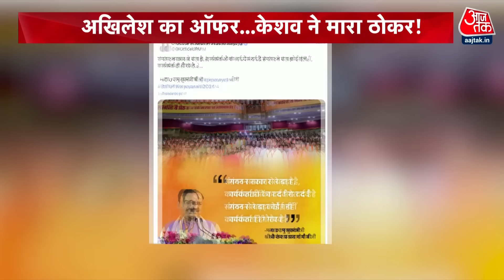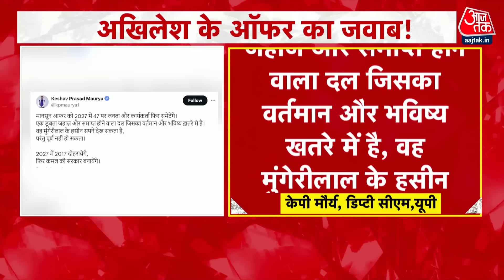Halla Bol: Akhilesh Yadav पर क्या बोले Keshav Prasad Maurya? | CM Yogi| Anjana Om Kashyap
बीजेपी कार्यकारिणी की बैठक में यूपी के डिप्टी सीएम केशव प्रसाद मौर्य के सरकार से बड़ा संगठन वाले बयान के बाद एक साथ कई जगहों पर हलचल हुई, उनकी अपनी पार्टी में भी और विपक्ष में भी. अखिलेश यादव ने एक्स पर लिखा- मानसून ऑफ़र: सौ लाओ, सरकार बनाओ. करीब 24 घंटे के बाद केशव प्रसाद मौर्य ने अखिलेश यादव को जवाब दिया। उन्होंने एक्स पर लिखा- मानसून आफर को 2027 में 47 पर जनता और कार्यकर्ता फिर समेटेंगे, एक डूबता जहाज़ और समाप्त होने वाला दल जिसका वर्तमान और भविष्य ख़तरे में है. वह मुंगेरीलाल के हसीन सपने देख सकता है, परंतु पूर्ण नहीं हो सकता। 2027 में 2017 दोहरायेंगे, फिर कमल की सरकार बनायेंगे.